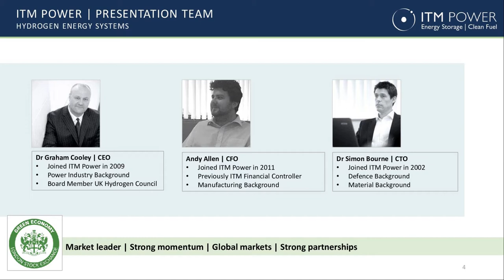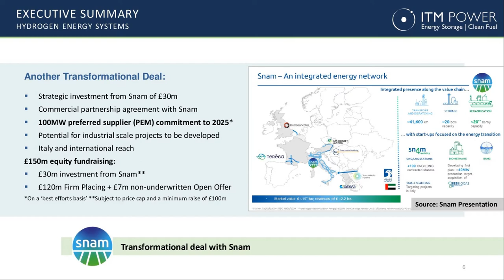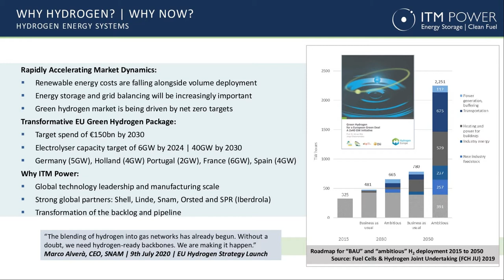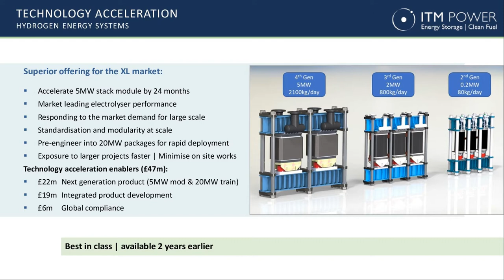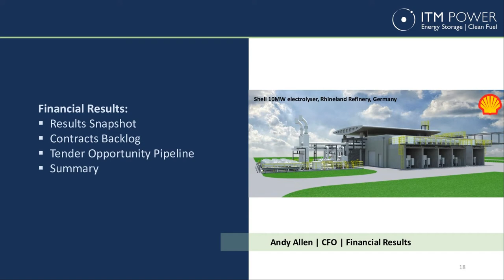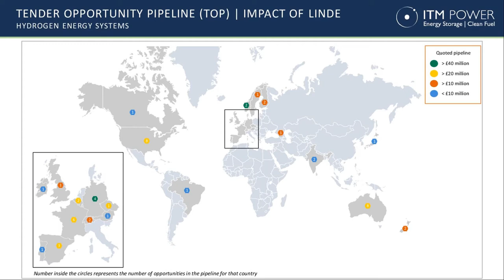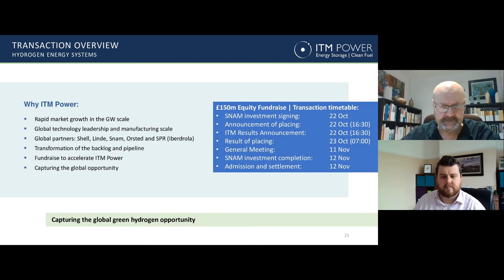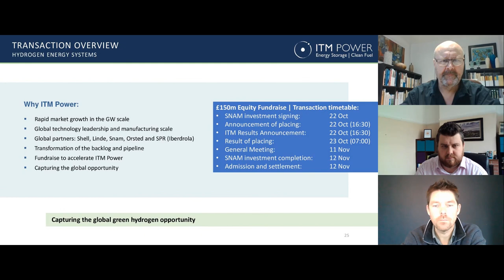ITM POWER PLC - Investor Presentation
To be informed of all ITM POWER PLC's upcoming presentations, register at InvestorMeetCompany